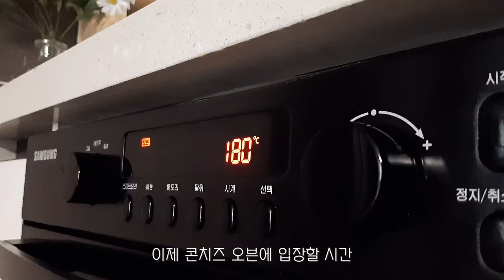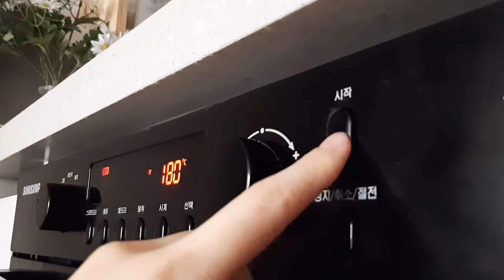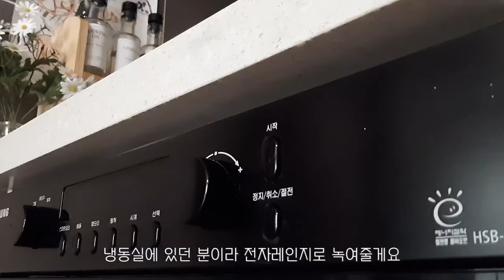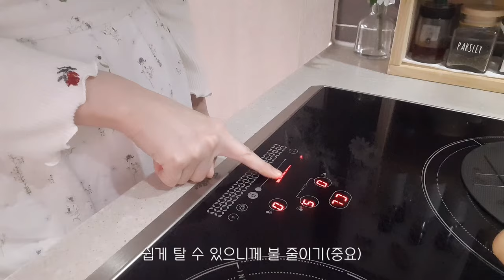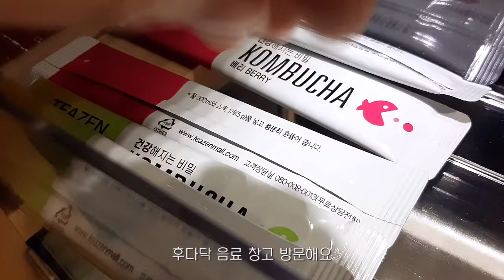ENG)🍗🌶️지코바st 치킨과 꿀조합 콘치즈 만들어 먹는 집밥 일상, 크림 듬뿍 딸기와플 만들기, 화장대 청소하기, 칼제비, 곱창볶음, 순두부찌개, 콩나물밥, 돈까스, 냉모밀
지난 한 주도 잘 지내셨나요?
이번 영상에서는 지코바 너낌의 매콤한 치킨을 만들어 먹었어요
지코바 맛과 완전 똑같지는 않지만 요거 나름대로 정말 맛있었어요ㅎㅎ
치즈 듬뿍한 콘치즈에 찍어 먹었는데 매콤한 거에 고소함 더하니 넘 잘 어울리더라구요
콘치즈 안 만들었으면 서운했을 뻔😁
벌써 2월이 끝나가고 3월이 다가오고 있어요
눈 깜빡하면 봄이 될 것 같은데 얼른 따뜻한 봄이 왔으면 좋겠네여🌸
여러분 모두 남은 2월 잘 보내시구 3월에 다음 영상으로 만나요~

오늘 영상도 편안하게 즐겨주세요

Hello, everyone. This is Yeonjo. 😄
Have you been doing well over the past week?
In this video, I made spicy chicken similar to Zikova
It's not exactly the same as the taste of Zikoba, but it was really good in its own way
I dipped it in corn cheese full of cheese and it was spicy and savory, so it went well with it
I would have been disappointed if I didn't make corn cheese 😁
February is coming to an end and March is coming up
I think it will be spring soon. I'm happy to think that warm spring is coming 🌸

Please enjoy today's video comfortably.
I hope my video will be fun for you 💕

✔️If you want a clearer image than, please set the image quality to 1080p.

지코바, 지코바 만들기, 콘치즈
순두부찌개, 콩나물밥
칼제비, 곱창볶음
돈까스, 생선까스, 냉모밀
딸기와플, 딸기크림와플, 딸기우유
초코그릭요거트
화장대 청소하기
베개커버 바꾸기